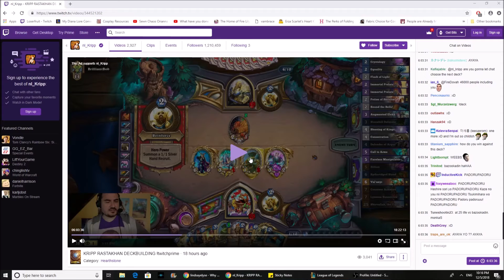Shutdowns are Real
Kinda got stomped in lane but some of the shut down bonuses I got where insane. Kind of lucky, if I didn't get them I would've been really screwed